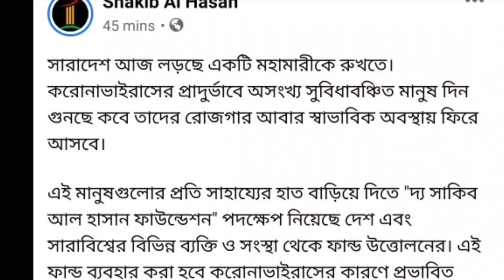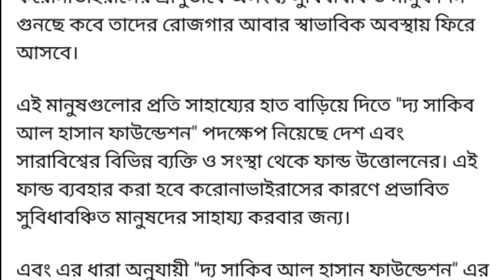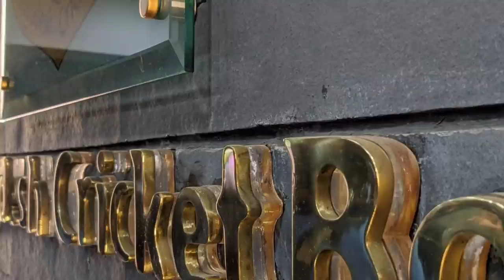সাকিব আল হাসান ফাউন্ডেশন। কি কাজ, কী লক্ষ্য Shakib র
সাকিব আল হাসান ফাউন্ডেশন। দুই হাজার মানুষের পাশে Shakib

করোনা ভাইরাসে কোথায় সাকিব। কোয়ারেন্টিনে সাকিব, আমেরিকায় কি করছেন সাকিব। সাকিব আল হাসান ফাউন্ডেশন। কি করবে সাকিব আল হাসান ফাউন্ডেশন?